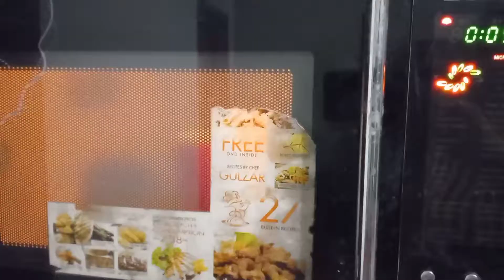COFFEE RECIPE WITHOUT MACHINE IN 5 MINUTES | HOMEMADE COFFEE...! :)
Ghoomen phiren
Aik hi zindgi hy
Khoob enjoy kren ..! :)